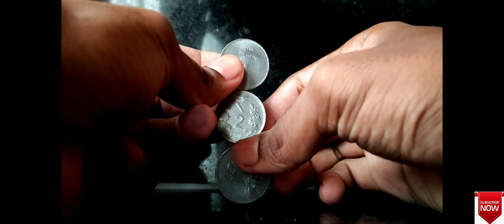coin magic science experiment || How to coins stand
notification and support us to create a new video thank you.❤️

how to make a carbide lamp for burner

how to make a party popper

how to make a non-stop with plastic bottle
 fountain

https

Gully Exp

How to make a party popper with cardboard